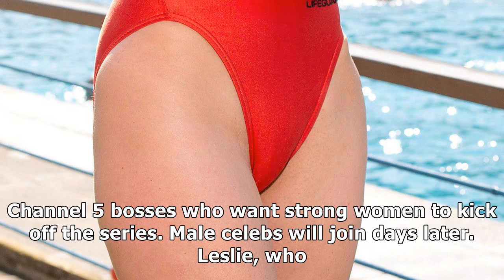Celebrity big brother is recruiting an allfemale audience to launch first women only lineup for jan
Celebrity big brother is recruiting an allfemale audience to launch first women only lineup for january